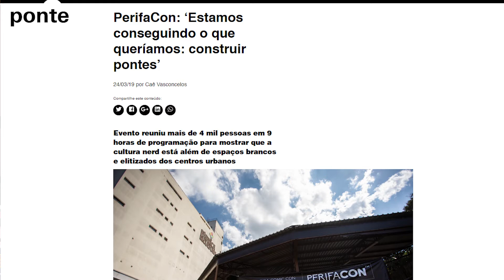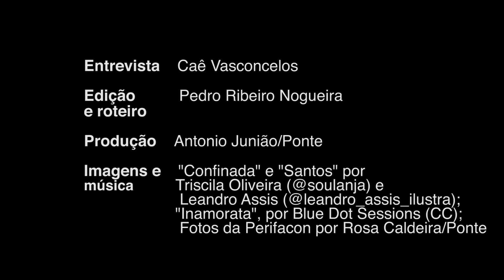'Representatividade é crucial para autoestima': Triscila Oliveira, de 'Os Santos' - Ponte Jornalismo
A partir de R$ 5 por mês, você ajuda a construir a Ponte

Roteirista conta como sua trajetória de mulher negra, que já trabalhou como doméstica, deu propriedade à tira antirrracista.

Cria de Niterói, região metropolitana do Rio de Janeiro, Triscila Oliveira, 35 anos, ainda não se vê como roteirista, apesar de escrever a tira "Os Santos", ao lado do ilustrador Leandro Assis, desde a sexta tira, de janeiro de 2020. "Eu sou aspirante à roteirista. Estou fazendo um curso agora durante a pandemia", conta.